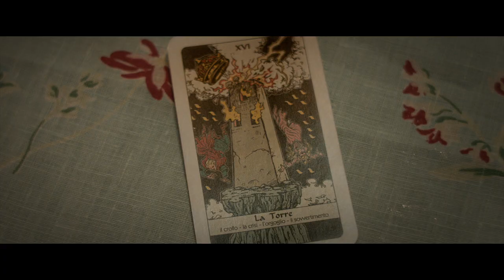Leonarda - Trailer (IT)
Trailer del cortometraggio "Leonarda" diretto da Luca Brinciotti. Basato sulla Vera storia della serial killer DONNA italiana Leonarda Cianciulli, conosciuta come 'La Saponificatrice di Correggio'. Leonarda uccise tre donne e bollendo i loro corpi con la soda caustica ha fatto sapone e biscotti.
Con la partecipazione di: Rosaria Cianciulli, Luca Riemma, Betty Franchi, and Jonathan Lansky.